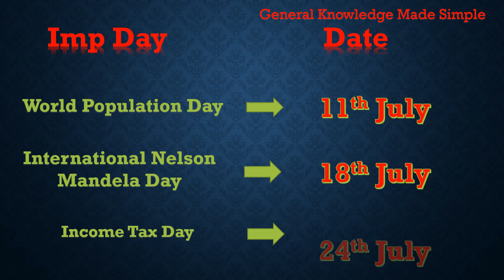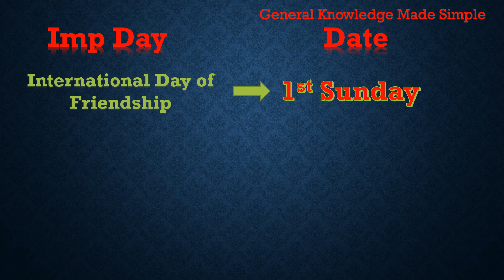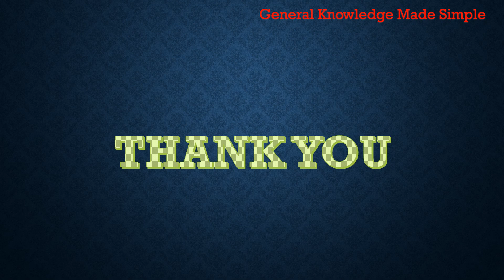Important Days July August | जुलाई अगस्त के महत्वपूर्ण दिन | Important Dates | GK | GK Quiz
July 1: Canada Day (Canada)
July 4: Independence Day (United States)
July 14: Bastille Day (France)
July 20: Moon Day (International)
July 23: National Hot Dog Day (United States)
July 30: International Day of Friendship (International)
August:

August 1: Swiss National Day (Switzerland)
August 9: National Women's Day (South Africa)
August 12: International Youth Day (International)
August 15: Assumption of Mary (Christianity)
August 19: World Humanitarian Day (International)
August 31: Malaysia's National Day (Malaysia)
July:

August 6: Hiroshima Day (Japan)
August 7: Purple Heart Day (United States)
August 9: National Book Lovers Day (United States)
August 19: World Photography Day (International)
August 23: International Day for the Remembrance of the Slave Trade and Its Abolition (International)
August 29: International Day Against Nuclear Tests (International)

जुलाई:

1 जुलाई: कनाडा दिवस (कनाडा)
4 जुलाई: स्वतंत्रता दिवस (संयुक्त राज्य अमेरिका)
14 जुलाई: बास्तिले दिवस (फ्रांस)
20 जुलाई: चंद्र दिवस (अंतरराष्ट्रीय)
23 जुलाई: नेशनल हॉट डॉग दिवस (संयुक्त राज्य अमेरिका)
30 जुलाई: अंतरराष्ट्रीय मित्रता दिवस (अंतरराष्ट्रीय)
अगस्त:

1 अगस्त: स्विस नेशनल दिवस (स्विट्जरलैंड)
9 अगस्त: नेशनल महिला दिवस (दक्षिण अफ्रीका)
12 अगस्त: अंतरराष्ट्रीय युवा दिवस (अंतरराष्ट्रीय)
15 अगस्त: मरीयम की उठाना (ईसाई धर्म)
19 अगस्त: वर्ल्ड ह्यूमेनिटेरियन दिवस (अंतरराष्ट्रीय)
31 अगस्त: मलेशिया का राष्ट्रीय दिवस (मलेशिया)
जुलाई:

11 जुलाई: विश्व जनसंख्या दिवस (अंतरराष्ट्रीय)
17 जुलाई: विश्व इमोजी दिवस (अंतरराष्ट्रीय)
22 जुलाई: पाई अप्रॉक्सिमेशन दिवस (अंतरराष्ट्रीय)
24 जुलाई: पायनीयर दिवस (यूटाह, संयुक्त राज्य अमेरिका)
28 जुलाई: विश्व हेपेटाइजुलाई:

1 जुलाई: कनाडा दिवस (कनाडा)
4 जुलाई: स्वतंत्रता दिवस (संयुक्त राज्य अमेरिका)
14 जुलाई: बास्तिले दिवस (फ्रांस)
20 जुलाई: चंद्र दिवस (अंतरराष्ट्रीय)
23 जुलाई: नेशनल हॉट डॉग दिवस (संयुक्त राज्य अमेरिका)
30 जुलाई: अंतरराष्ट्रीय मित्रता दिवस (अंतरराष्ट्रीय)
अगस्त:

1 अगस्त: स्विस नेशनल दिवस (स्विट्जरलैंड)
9 अगस्त: नेशनल महिला दिवस (दक्षिण अफ्रीका)
12 अगस्त: अंतरराष्ट्रीय युवा दिवस (अंतरराष्ट्रीय)
15 अगस्त: मरीयम की उठाना (ईसाई धर्म)
19 अगस्त: वर्ल्ड ह्यूमेनिटेरियन दिवस (अंतरराष्ट्रीय)
31 अगस्त: मलेशिया का राष्ट्रीय दिवस (मलेशिया)
जुलाई:

11 जुलाई: विश्व जनसंख्या दिवस (अंतरराष्ट्रीय)
17 जुलाई: विश्व इमोजी दिवस (अंतरराष्ट्रीय)
22 जुलाई: पाई अप्रॉक्सिमेशन दिवस (अंतरराष्ट्रीय)
24 जुलाई: पायनीयर दिवस (यूटाह, संयुक्त राज्य अमेरिका)
28 जुलाई: विश्व हेपेटाइ